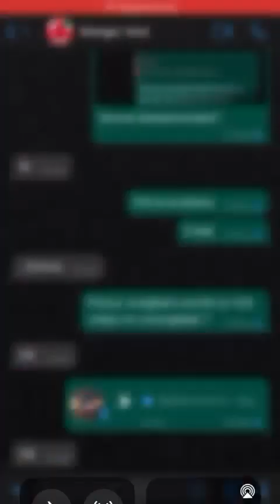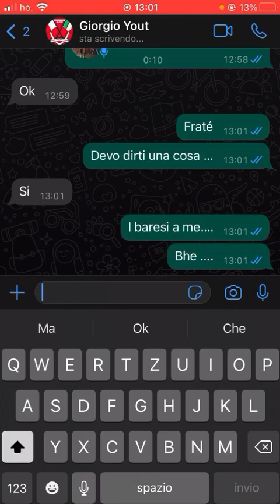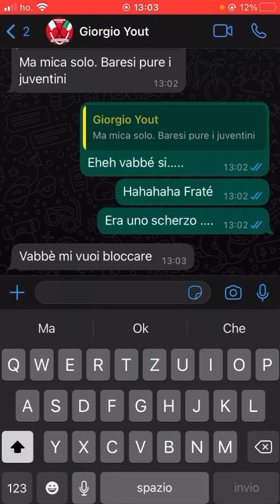Francesco mi ha trollato